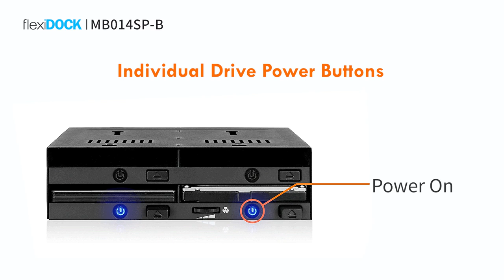ICY DOCK Tray-less 4x 2.5" SATA/SAS SSD/HDD Hot-Swap Docking Enclosure | flexiDOCK MB014SP-B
The flexiDOCK MB014SP-B is the All-new Quad Bay 2.5" SATA/SAS HDD/SSD Trayless Enclosure, with an improved drive ejection process and redesigned power buttons. This enclosure simplifies the process of managing drives by bringing the drives to the frontal 5.25" optical drive bay of the computer system.